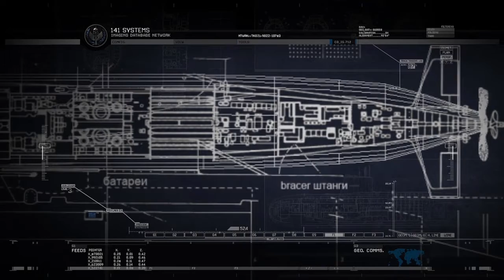Call Of Duty Modern Warfare 2 Remastered: "Of Their Own Accord" & "Contingency"